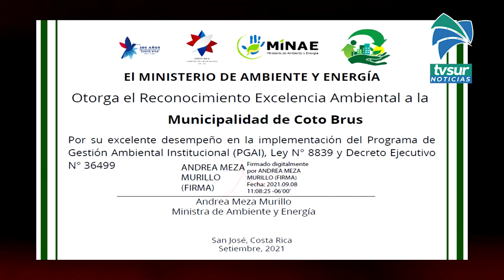Municipalidad de Coto Brus recibe reconocimiento por excelencia ambiental